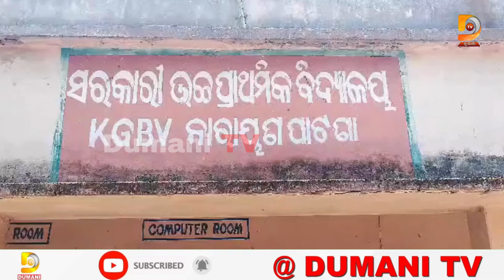ନାରାୟଣପାଟଣା KGBV ହଷ୍ଟେଲ ଚାଉଳ ଚୋରା ଚାଲାଣର ତଦନ୍ତ କଲେ ADEO | Dumani TV